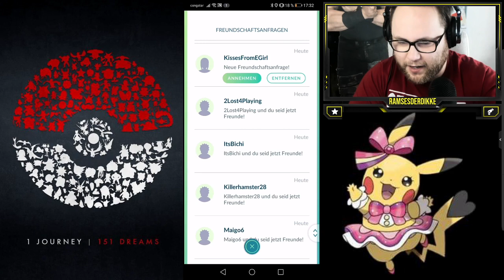Liste direkt voll ... 200 Anfragen 400 Freunde | Pokémon GO Deutsch # 1309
Endlich 400 Freunde ... Endlich Anfrage schicken und direkt angenommen werden bei Ramses ... Endlich keine Wartezeit mehr ... April April ... Platz war direkt wieder begrenzt und nicht jeder kam rein ... Wer es geschafft hat - seht ihr im Video :D